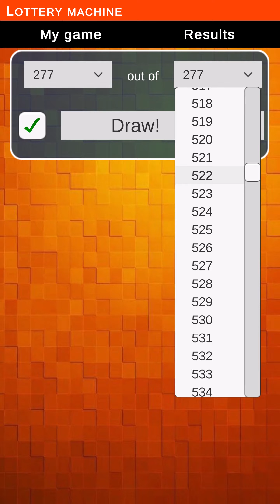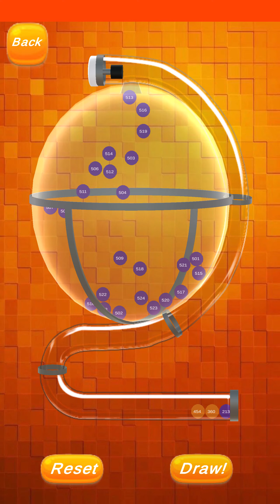unity3D Qurandazi Game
unity3D Qurandazi Game Play